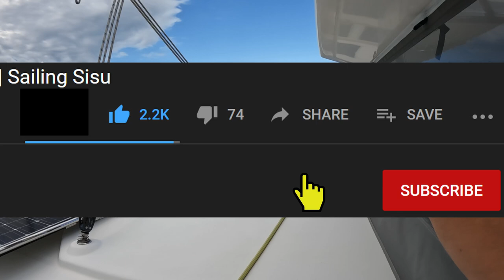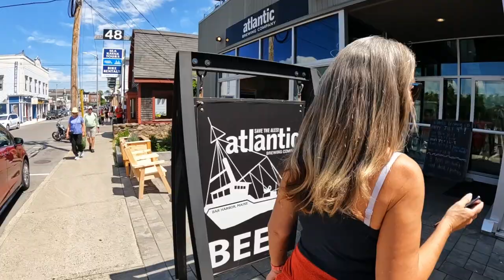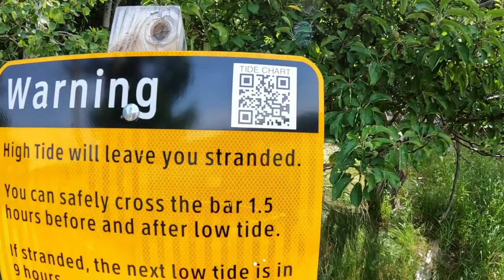#200 From Sailing to Trail Hiking: Our Epic 4th of July Adventure in Bar Harbor, Maine |Sailing Sisu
Join us as we set sail for our first 4th of July celebration in Bar Harbor, Maine. Watch as we get caught on the wrong side of low tide, hike the trails on Bar Island, and soak up the scenic views. And of course, we can't forget about the Springbokkies cocktail shots to celebrate our SA Rugby team's big win!